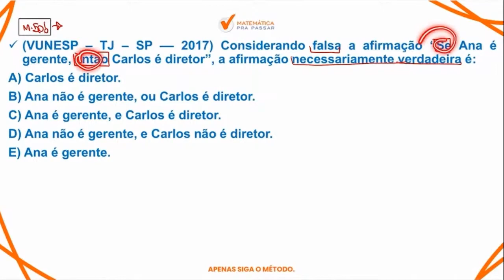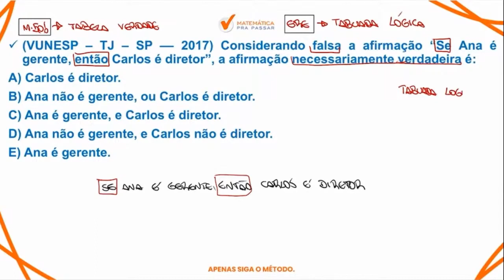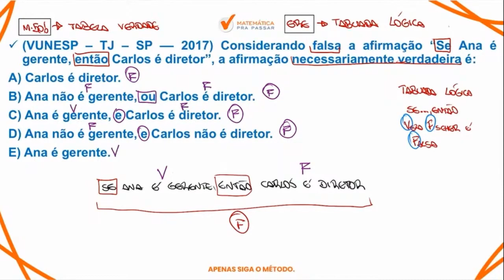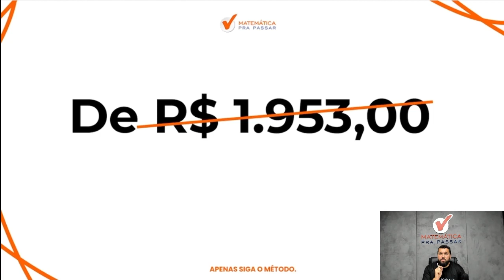Raciocínio Lógico para TJ SP | Tabela verdade agora ficou fácil